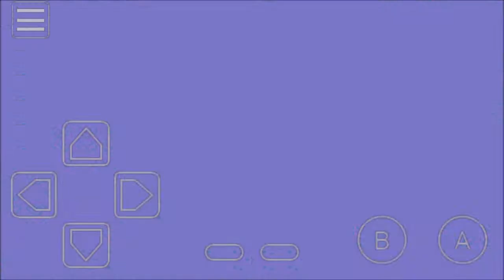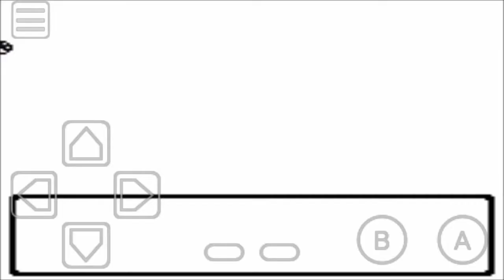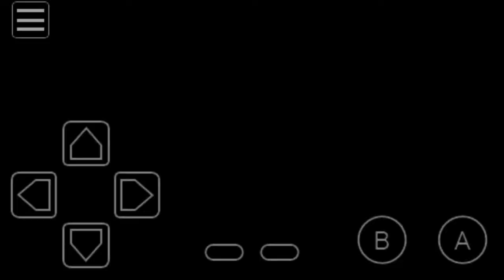Pokemon Crystal Nuzlock episode 16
Current party : Zatch Yuna Terra Rocky Opel Health
Deaths: 5